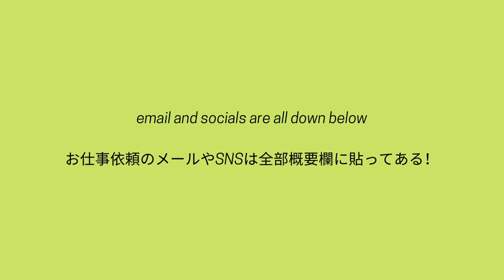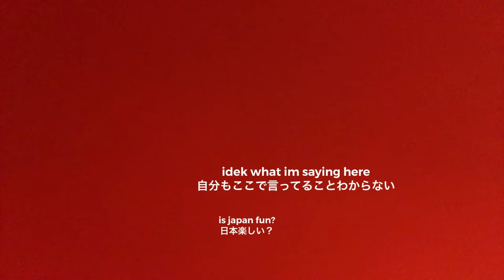q&a with issey!! | Kyanlm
FAQ

Melbourne / Tokyo

I’m 17

I’m Japanese and Australian

camera G7X |||